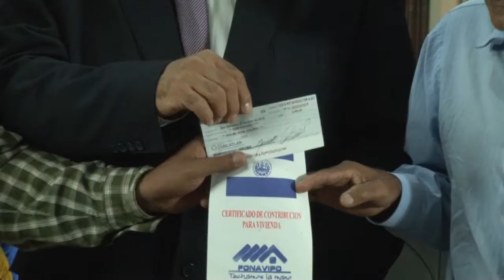Fonavipo entrega ayuda a familia desalojada de terreno El Espino